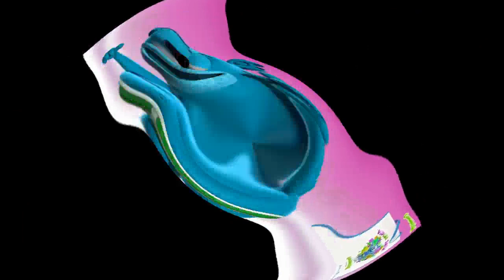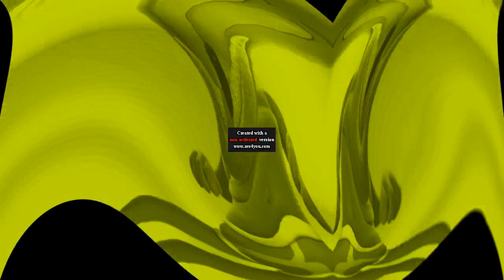1023 Gummy bear Effects V2